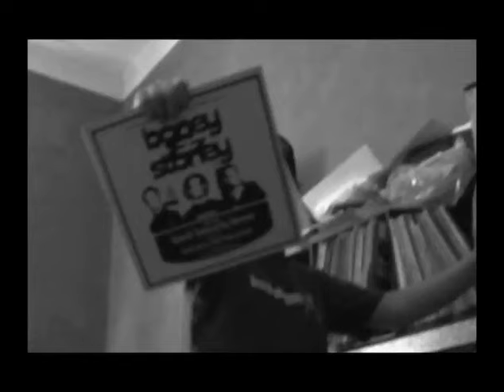Lazy Grey - Stop 'N' Think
Stop 'N" Think - official film clip. Directed, Edited and Filmed by Bias B. Featuring BVA and Dj Auldais. Filmed on location at BVA's studio Adelaide and LenOne's old flat. Stop 'N' Think taken from Lazy Grey's 2nd solo album Banned In Queensland. Crookneck Records 2004. Produced by Blunted Stylus. Cuts by Dj Auldais.